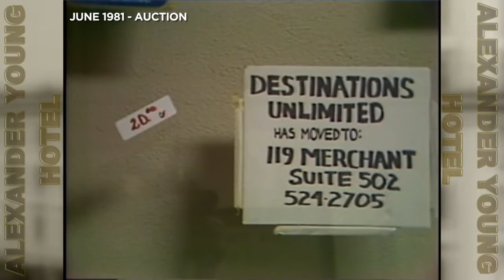ALEXANDER YOUNG HOTEL - mini HISTORY pkg